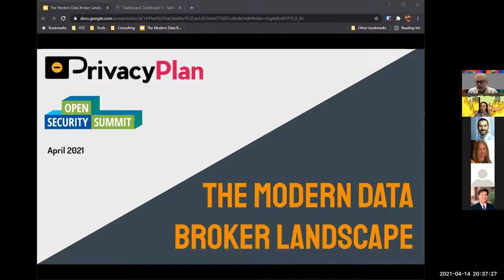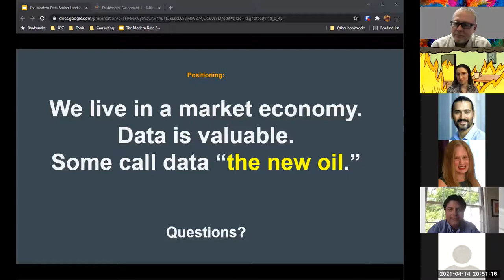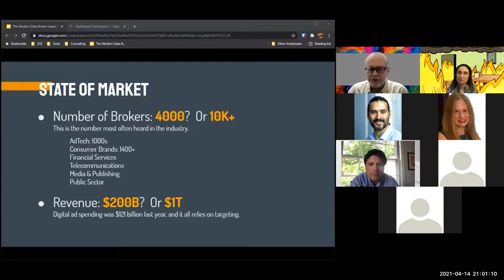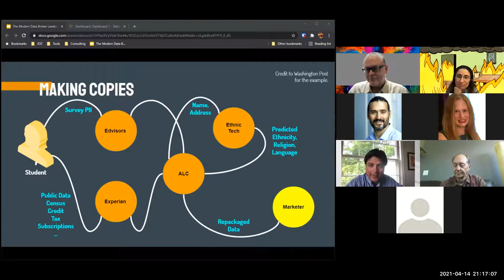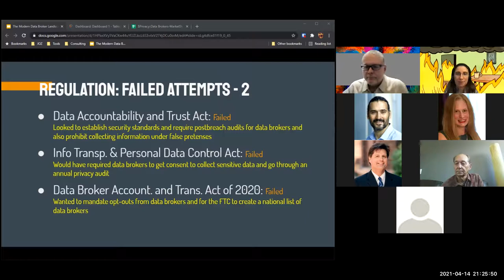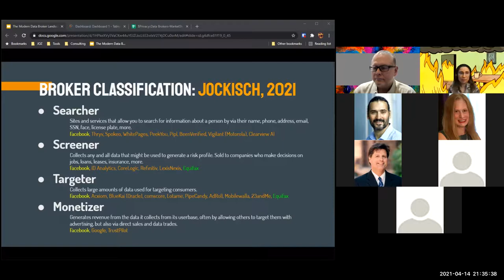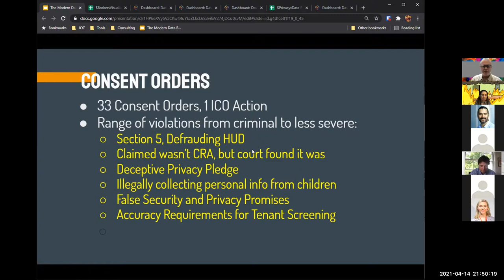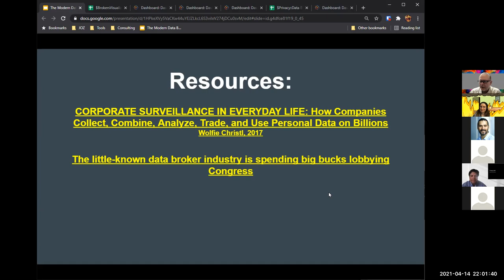Modern Data Broker Landscape - 14 April 2021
by Jeff Jockisch